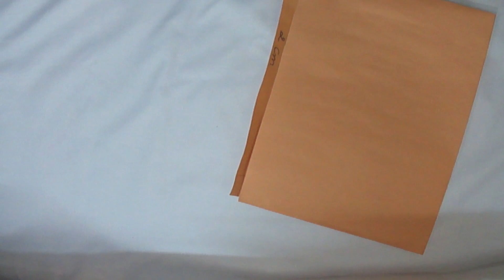How to make paper bag | Easy paper bag | DIY bag | Easy Paper shopping bag tutorial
Hello Everyone!
How to make a paper gift bad easily with color paper at home.
 DIY shopping paper bag Handmade easy bag tutorial.
To make paper bag we need:
 ~ colored sheet of 22 inches x 14 inches
 ~ Glue , scissors
 ~ 2 strings of thread